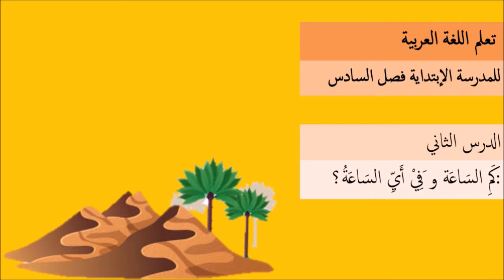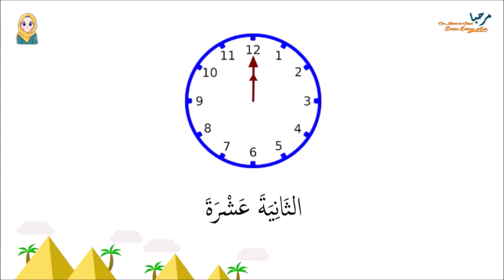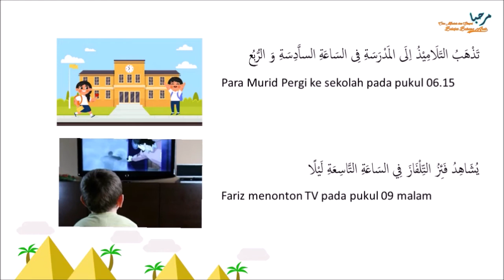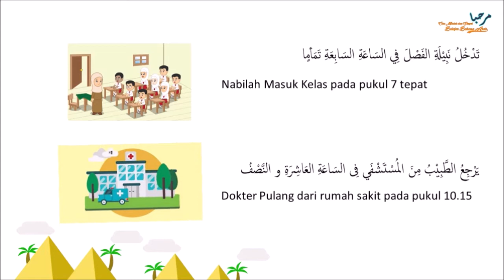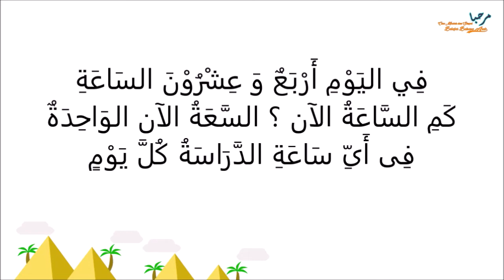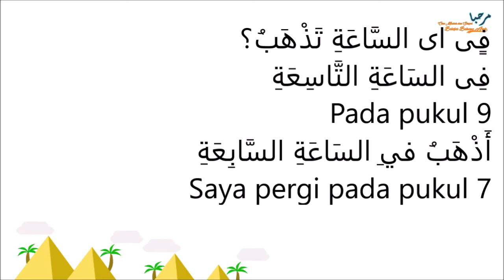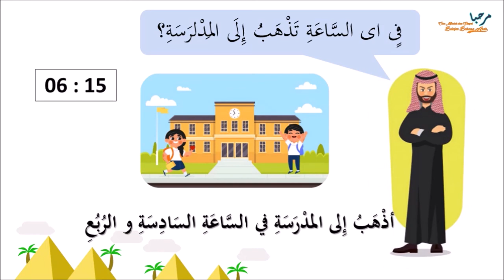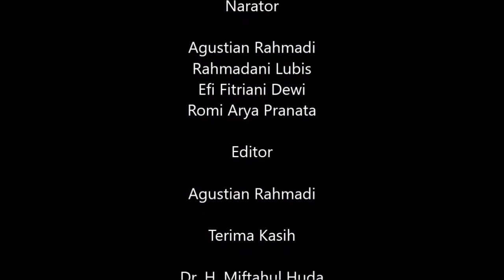JAM BERAPA ? - كم الساعة و في اي الساعة ؟ II Belajar Bahadsa Arab Untuk Kelas 6 MI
Pelajaran Bahasa Arab
Untuk Kelas 6 MI
Tema : كم الساعة و في اي الساعة؟
Tujuan Pembelajaran :
1. Mengidentifikasi bunyi huruf, kata, frasa dan kalimat sederhana yang berhubungan dengan topik
2. menemukan makna dari ujaran kata, frasa dan kalimat sederhana terkait topik
3. memahami bentuk kata, frasa dan kalimat sederhana terkait topik
4. memahami kata, frasa dan kalimat sederhana secara lisan dan tertulis terkait topik

media pembelajaran ini disusun oleh :
1. Agustian Rahmadi
2. Rahmadani Lubis
3. Efi Fitriani Dewi
4. Romy Aria Pranata

Sumber : Bahasa Arab/Kementerian Agama,- Jakarta :
Kementerian Agama 2016.

untuk memenuhi tugas teknologi pendidikan Bahasa Arab yang diampu oleh dosen : Dr. H. Miftahul Huda, M.Ag.

Magister Pendidikan Bahasa Arab
Program Pasca Sarjana
Universitas Islam Maulana Malik Ibrahim Malang